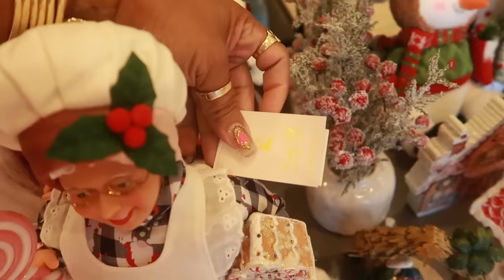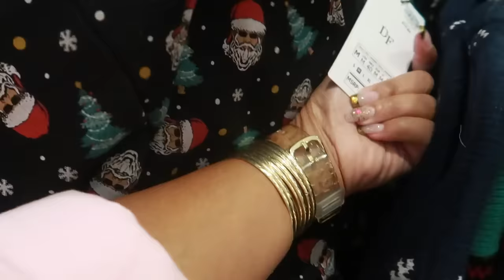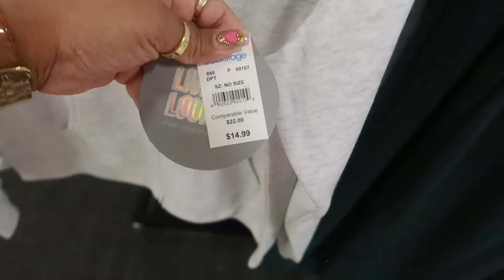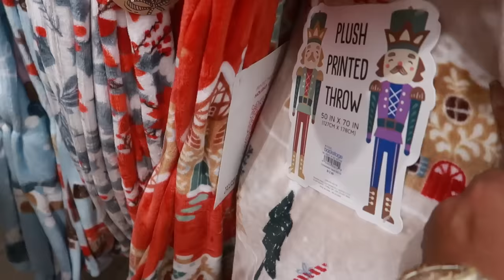MACY'S BACKSTAGE * CHRISTMAS GIFT IDEAS & MORE!!!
Hey my Pretties, let's see what we can find in Macy's Backstage..